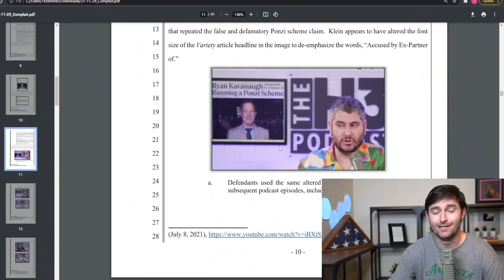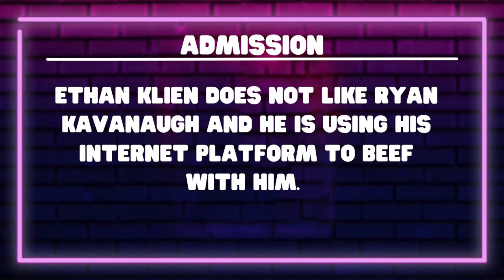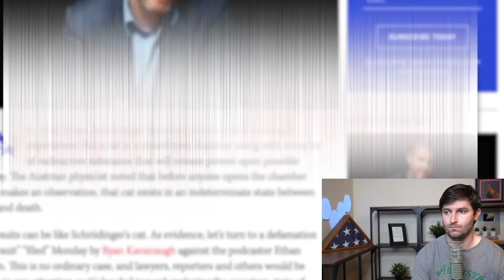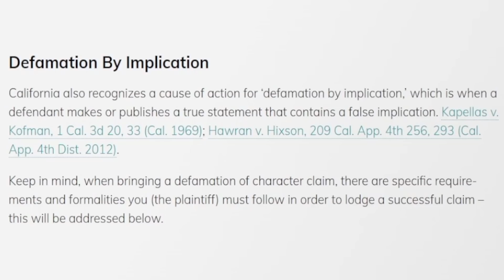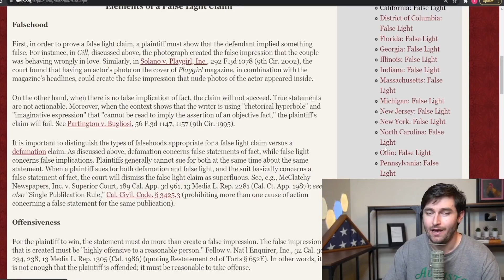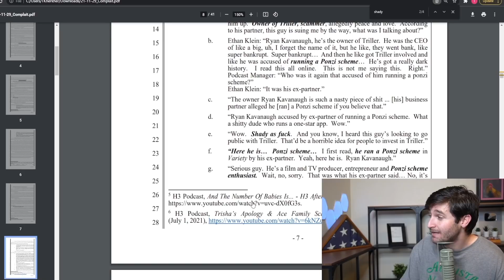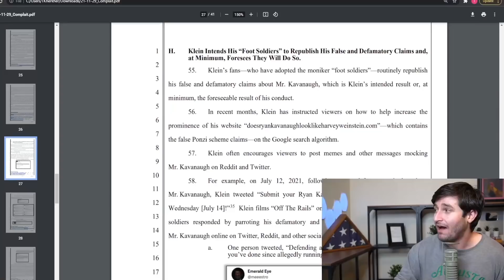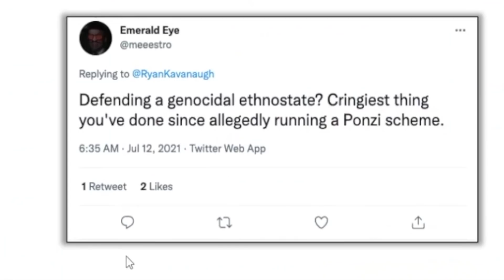Is the H3H3 DEFAMATION Lawsuit Bad for YouTube?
In today's video, I review Ryan Kavanaugh's defamation lawsuit against Ethan Klein.